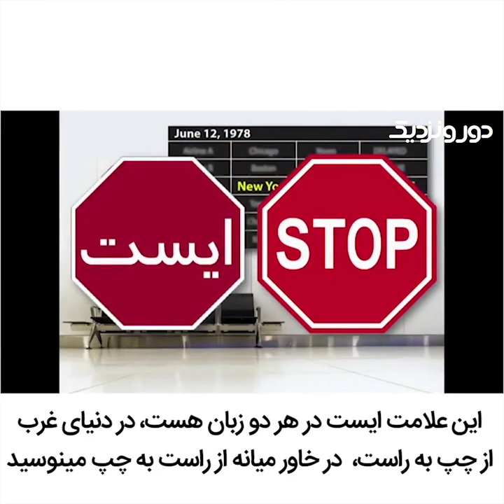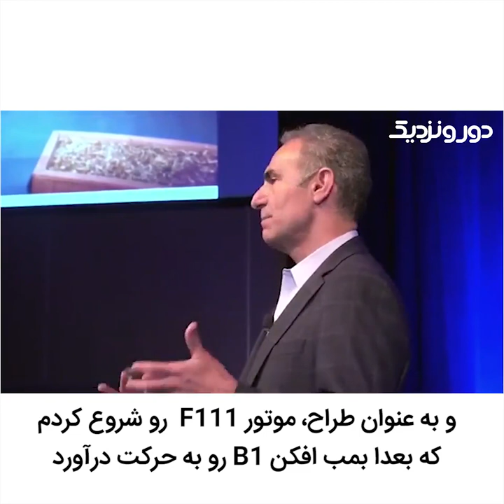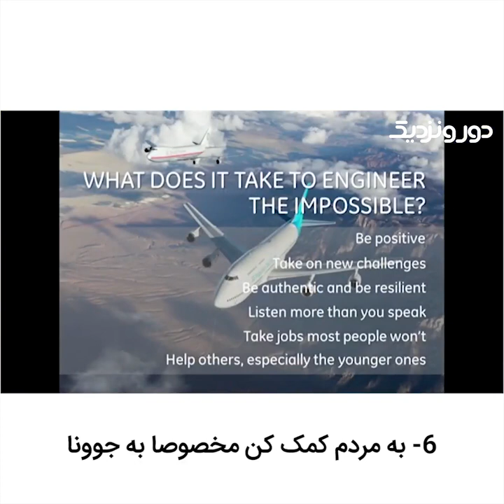روايتی از داستان زندگی دكتر محمد احتشامی مسئول طراحی موتورهای جت شركت جنرال الكتريك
اين فيلم رو با دقت تماشا كنيد وقتی میگن آدم موفق یعنی این، روايتی از داستان زندگی دكتر محمد احتشامی مسئول طراحی موتورهای جت شركت جنرال الكتريك، يكي از صدها ايرانی موفق در قلب تكنولوژی دنيا .
اگر انگيزه و تلاش و پشت کار كنار هم باشند شما از صفر هم به بلندترين قله هاي موفقيت  خواهید رسيد
سفری از باغهای پسته تا هواپيماهای جت